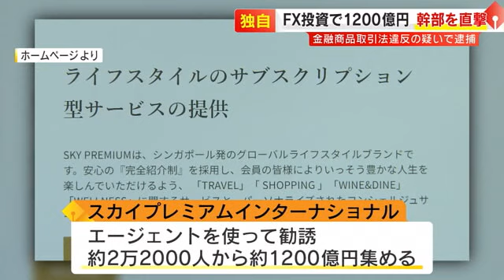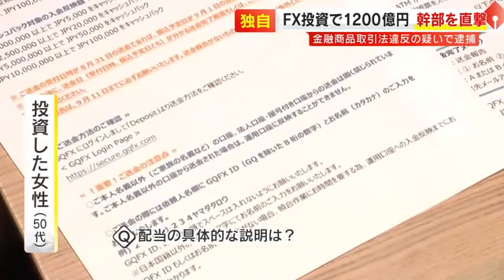会社幹部を直撃「お金は返る」…しかし女性に“１円も返らず” ＦＸ投資で１２００億円集め７００億円不明 会社幹部ら４人逮捕 ／ (2024/02/21 OA)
ＦＸ投資名目で２万人以上から約１２００億円を集めとされる「スカイプレミアムインターナショナル」の幹部の男ら４人が逮捕されたことが分かりました。

幹部の男の１人は逮捕前、ＴＮＣの取材に「お金は返ってくると思う」と話していました。

しかし、１７００万円以上を投資した福岡県内の女性は、配当を受け取る前に、スカイプレミアムが金融庁から業務禁止および停止命令を受けたことを知り、返金を申請しましたが、いまだ１円も返ってきていないといいます。